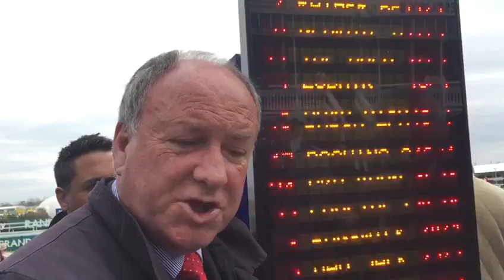Aintree Day Two